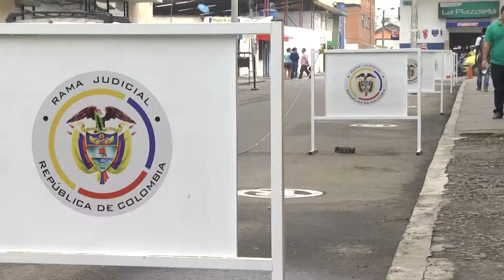Ley acelera procesos judiciales en Colombia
Desde este 12 de julio de 2017 entró en vigencia en Colombia la Ley 1826 de Pequeñas Causas que busca la celeridad en los procesos de delitos menores.

Una denuncia por la que se tardaba años en emitir sentencia hoy se resolverá en un periodo no mayor a seis meses, con esto se espera agilizar más de 300 mil procesos que se encuentran estancados en los juzgados del país.

En Colombia existen 63 conductas delictivas que serán resueltas con mayor rapidez gracias a la implementación de dicha ley.